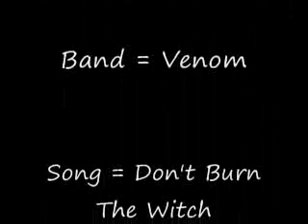Dont Burn The Witch Loop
About a 1 hour loop of the intro to Venom's "Don't Burn the Witch" off of the album "Black Metal".